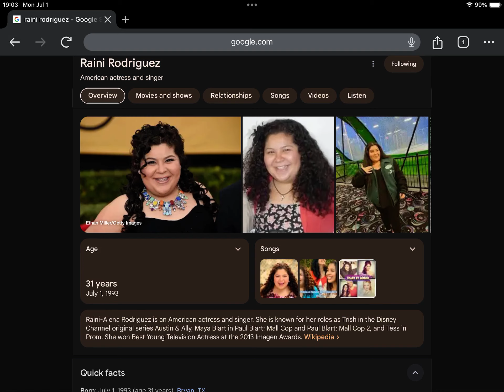Happy 31st Birthday Raini Rodriguez!